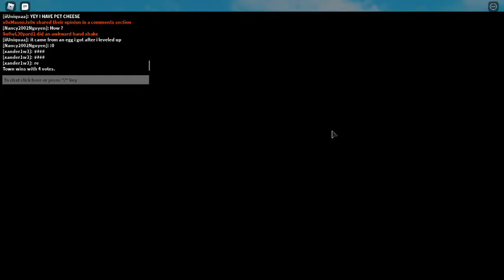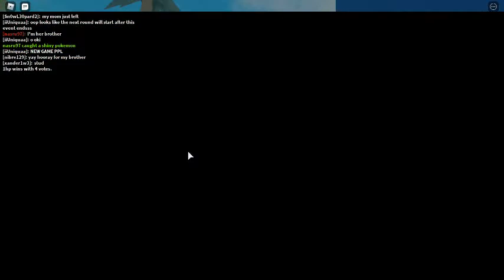Playing Horrific Housing and Announcing that I have a surprise for u guys!!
In this vid, I'm playing Horrific Housing and I also notify u guys about a surprise that I have for u guys and it will be revealed when I get 50 subscribers!!